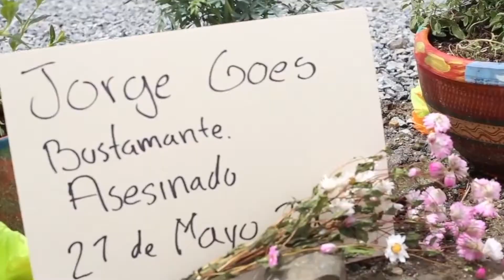Ingeneiro agrónomo: un compromiso con la tierra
Cuidar y producir la tierra con compromiso es una labor que jamas concluye. Así trabajan los ingenieros agrónomos con este propósito.